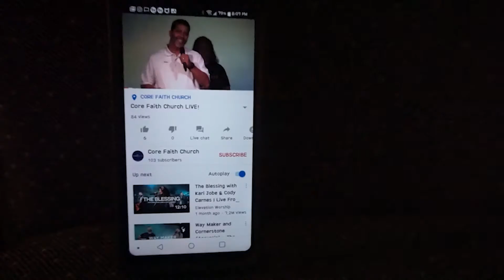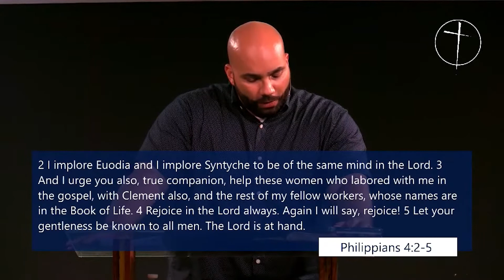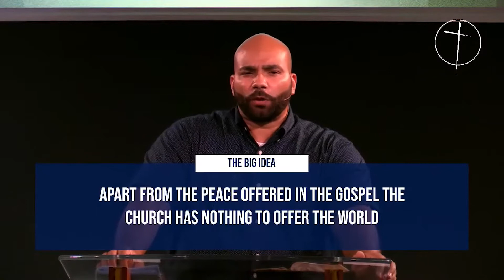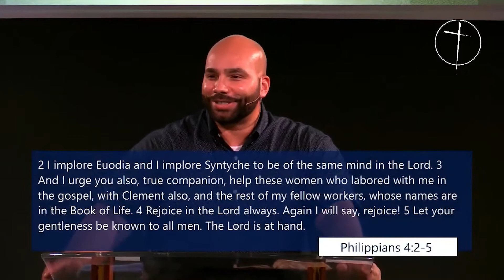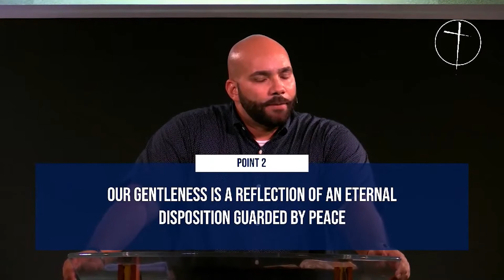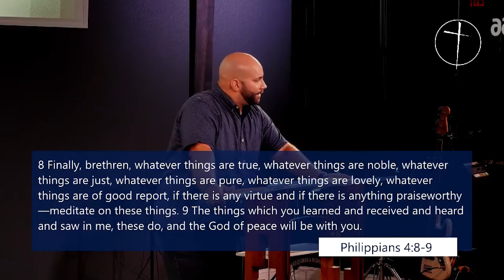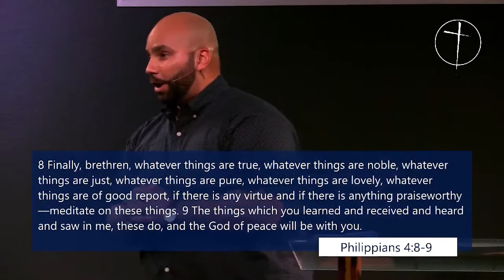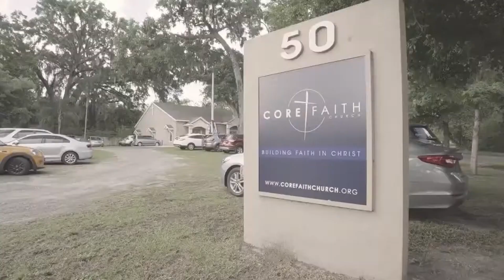Indivisible - Unified Peace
During this season of social unrest and discouragement, coupled with the polarization that has found a foothold in the church, we need a message that is a call for "oneness." That is Philippians, it's theme is a call for unity, in a tone of joy!